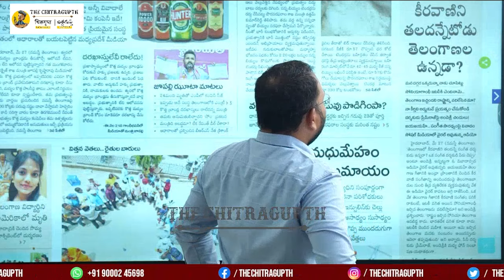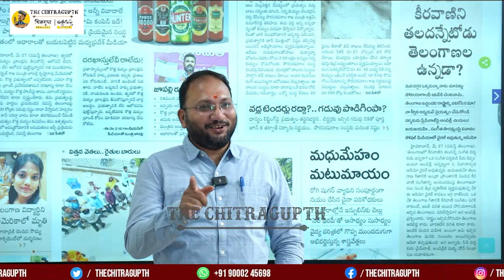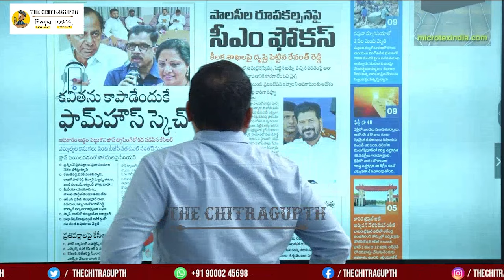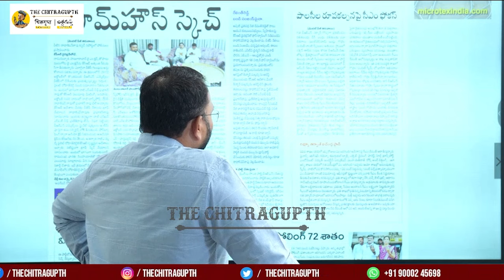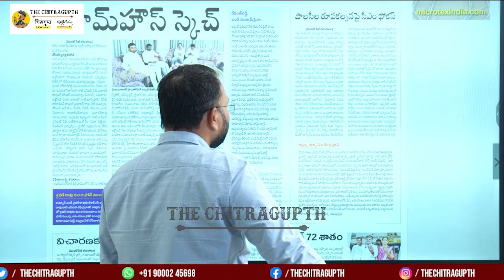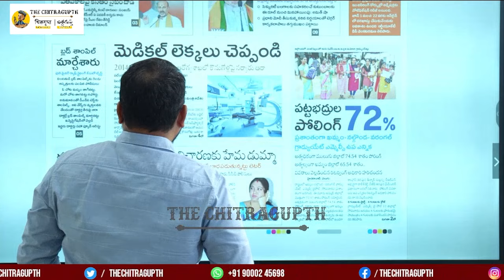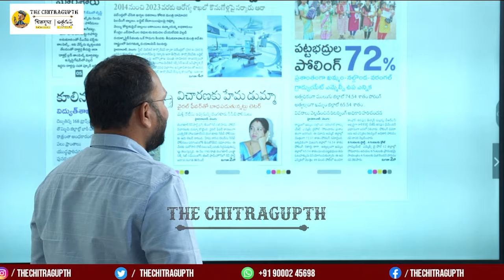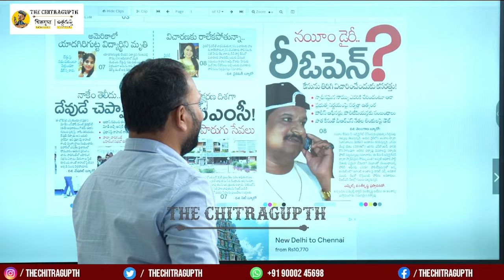మద్యం కుంభకోణం నుంచి కవితను కాపాడేందుకే ఫామ్హౌస్ స్కెచ్..! | Kavitha | KCR | BRS | KTR